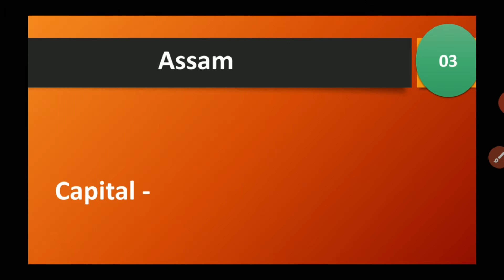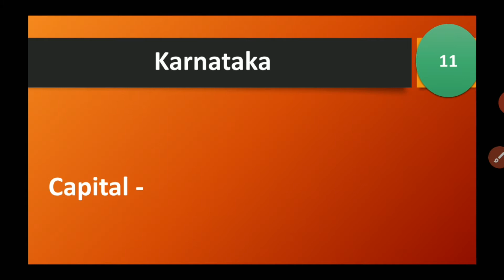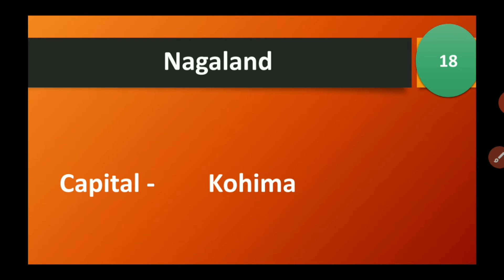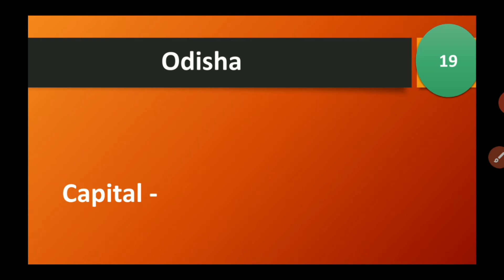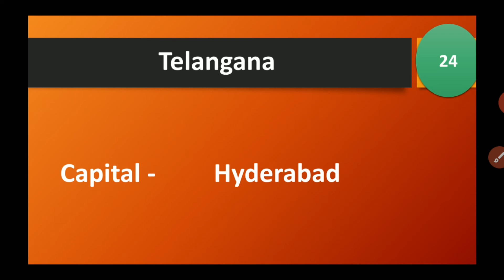Indian States and it's Capital Name